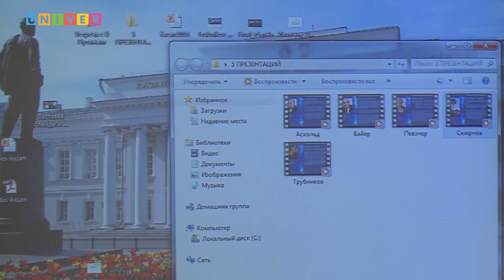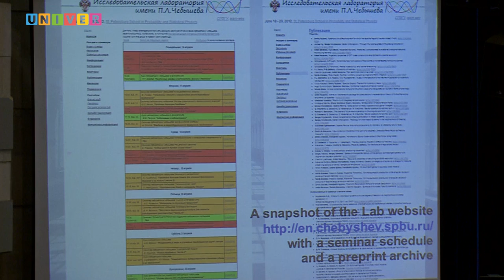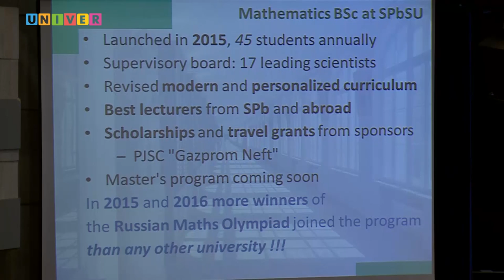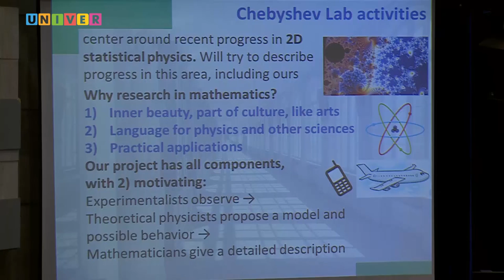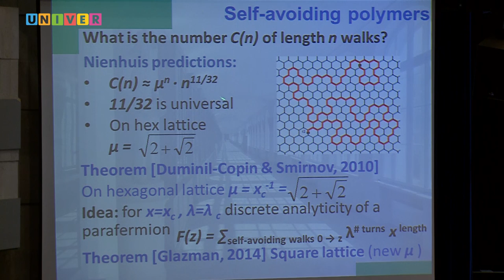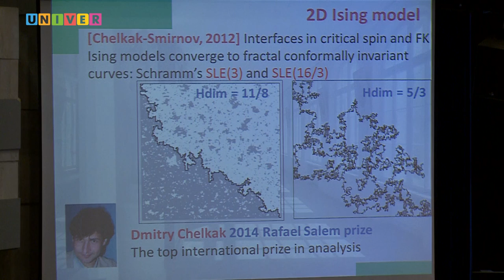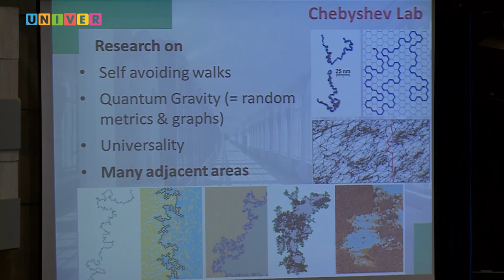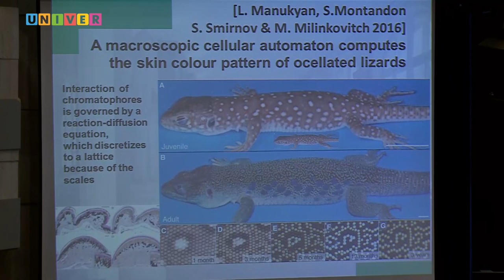II международная научная конференция «Наука будущего». Часть 2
Выступление Станислава Смирнова - профессор Женевского университета. Руководителя Лаборатории им. П.Л. Чебышева в СПбГУ. Лауреата Филдсовской премии
II Международная научная конференция «Наука будущего», проходит на площадке Казанского федерального университете. Особенностью конференции стало проведение в ее рамках другого крупного мероприятия - II Всероссийского научного форума «Наука будущего – наука молодых».
С 20 по 24 сентября 2016 года около 2000 представителей мирового академического сообщества из 42 стран услышат более 40 докладов ведущих ученых.